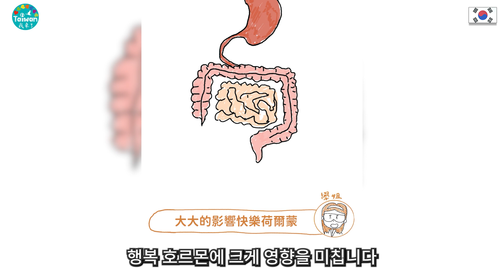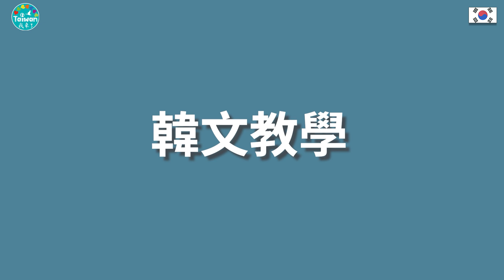韓文字幕 不只讓人變快樂！血清素的6種功效告訴你 20240727